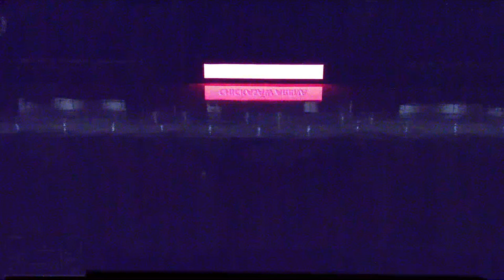Blytheville vs Gosnell High School Girls' Varsity Basketball